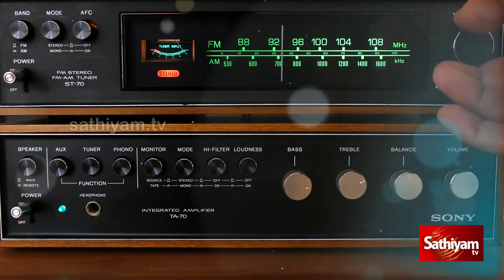படைப்பாளி "மார்க்கோனி "HISTORYOFMarconi |Sathiyamtv